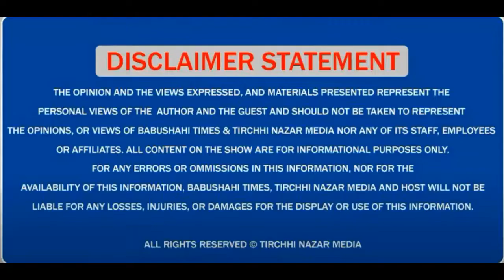ਕਿਸਾਨ Iqbal Singh ਤੋਂ ਜਾਣੋ ਕੀ ਫ਼ਾਇਦੇ ਨੇ ASR ਤਕਨੀਕ ਨਾਲ ਖੇਤੀ ਕਰਨ ਦੇ